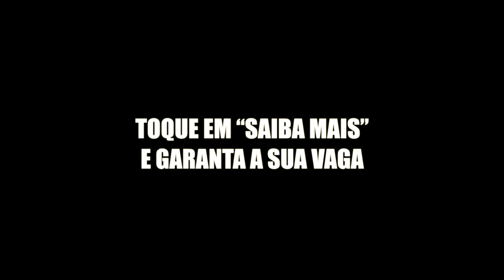BEM VINDOS AO NOSSO CANAL (Clique no Link da Descrição 👇)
Aprenda o Jeito Certo de operar como um Trader Profissional para faturar de R$100 a R$1.000 por dia em 2025 :